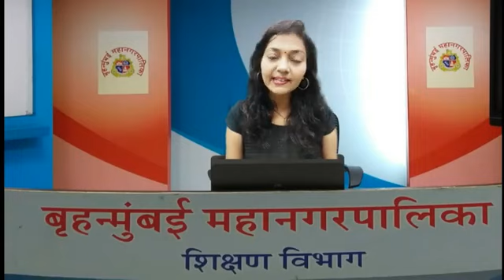BMC.VTC MAR_इयत्ता _ 4, विषय _ENGLISH -2.7-CIRCLES-2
What will you say if
1) Your friend said that your handwriting is good -
2) Your sister draw a beautiful picture -
3) Someone pushed you -
4) Someone asked you to sing a song -
5) Someone pushed you -

 दिनांक:-                  16/09/2021
इयत्ता :-                   STD 4
अध्ययन घटक :-       ENGLISH -2.7-CIRCLES-2
साहित्य :-                 PPT
 शिक्षक :-                 MRS. SAMPADA SATGHARE